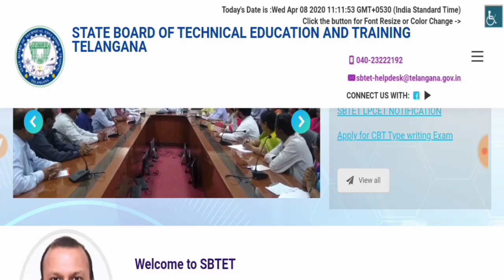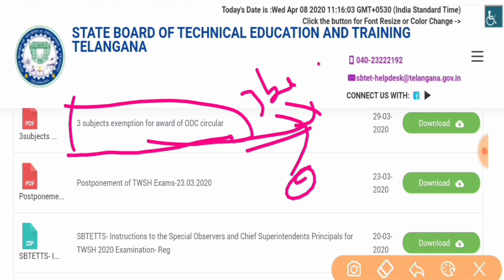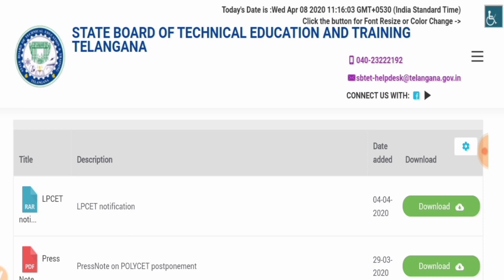April 6 వచ్చింది డిప్లొమా లో 3 backlogs Diploma Certificate ఎప్పుడు ఇస్తారు ? | SBTET Updates